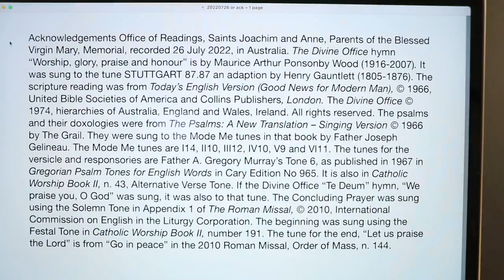Office of Readings, Saints Joachim and Anne, Parents of the Blessed Virgin Mary, Memorial.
26 July 2022 recording in Australia. From the Liturgy of the Hours of the Catholic Church's Roman Rite.